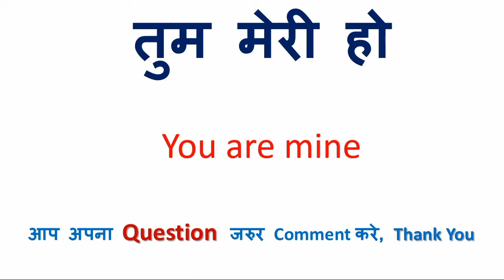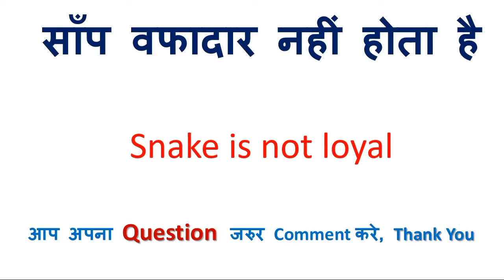साँप वफादार नहीं होता है को इंग्लिश में क्या कहते हैं | साँप वफादार नहीं होता है in English